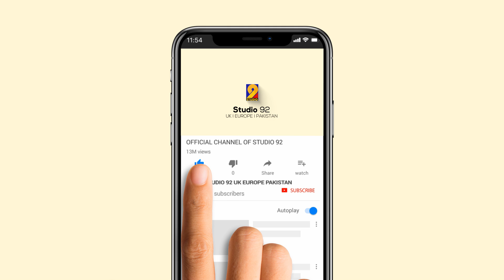Bolo Ya Ali Ya Ali (رضی اللہ تعالیٰ عنہ) All Haaj Asif Rasheed Qadri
Beautiful Manqbat in the Praise of Mola Ali Mushkil Kusha by Asif Rashid Qadri sahib

Released by Studio 92 UK